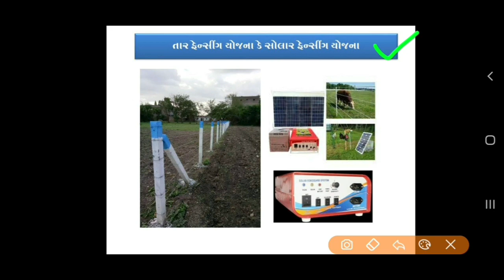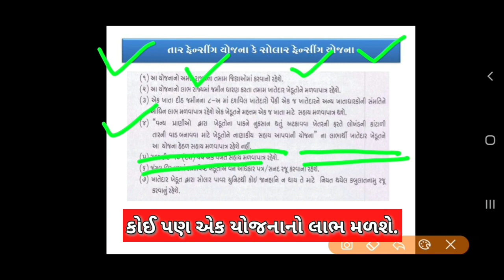TAR FENCING YOJANA GUJARAT 2023-24/ SOLAR FENCING YOJANA/ TAR FENCING YOJANA/ SOLAR YOJANA 2023-24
- મોબાઈલમાંથી ઓનલાઈન અરજી કેવી રીતે કરવી. -- તાડપત્રી / વજનકાંટો / પ્લાસ્ટીક ક્રેટસ માટે સબસિડી -- બાગાયત વિભાગ માટે ઓનલાઈન અરજી શરૂ. -- મિનિ ટ્રેકટરની ખરીદી કરવા માટે સબસિડી --- મીની ટ્રેક્ટર મા સબસીડી -- ઓનલાઈન અરજી કેવી રીતે કરવી. -- ટીસ્યુકલ્ચર ખારેક માં સબસીડી -- શાકભાજી વાવેતરમાં સબસીડી --પાણીનાં ટાંકામાં સબસીડી -- તાડપત્રીમાં સબસીડી -- ઈસમાજકલ્યાણ પર ઓનલાઈન અરજી કરવી. -- કુંવરબાઈનું મામેરૂ -- પંડિત દીનદયાલ ઉપાધ્યાય આવાસા યોજના - ચાફ કટરની ખરીદીમાં સહાય -- કલ્ટી ખરીદવામાં સહાય -- દવા છાંટવાના પંપમાં સહાય –ખેતીવાડી વિભાગ દવા છાંટવાના પંપમાં સહાય –બાગાયત વિભાગ -- ખેતીવાડી વિભાગ માટે નવા કનેકશન માટેની સંપૂર્ણ માહિતી -- ધંધા માટે લોન (શ્રી વાજપાઈ બેન્કેબલ યોજના) -- તાર ફેન્સિંગ યોજના ૨૦૨૩ -- કુવરબાઈનું મામેરુ યોજના -- વિધાર્થીઓના અભ્યાસ માટે લોન -- ફ્રી સિલાઈ મશીન યોજના ૨૦૨૩ - ગોડાઉન યોજના ૨૦૨૪-૨૫ -- બુલેટ ઘાસના વાવેતર માટે સહાય -- ટર્મ લોન / પશુપાલન લોન -- બાગાયત વિભાગની યોજનાઓ -- દુકાન ખરીદવા લોન -- અટલ ભૂજલ યોજના -- જમીન ખરીદવા સહાય -- પાણીનો ટાંકો બનાવવા સહાય -- દેશી ગાયના નિભાવ ખર્ચની યોજના -- શૌચાલય સહાય યોજના -- હોલિયું પ્રોજેક્ટ -- પેકહાઉસ માટે સહાય -- નર્સરી યોજના આઈ-ખેડૂત પોર્ટલ નવા સુધારા 2024 Ikhedut Portal 2024 khetivadi yojana 2024 Bagayat Yojana 2024 KHETIVADI YOJANA 2024-25 KHETIVADI YOJANA ONLINE APPLICATION ON IKHEDUT PORTAL IKHEDUT PORTAL IKHEDUT PORTAL 2024 BAGAYAT YOJANA 2024-25 BAGAYAT YOJANA WATER TANK YOJANA TABELA MATE LOAN TABELA MATE SUBSIDY MUKHYAMANTRI PAK SANGRAH GODOWN 2024 GODOWN YOJANA 2024 TAR FENCING YOJANA TAR FENCIING YOJANA 2024 તબેલા માટે લોન ગોડાઉન યોજના ૨૦૨૪ મુખ્યમંત્રી પાક સંગ્રહ યોજના તબેલા માટે લોન અને સબસિડી PASHUPALAN YOJANA IKHEDUT YOJANA TADPATRI SAHAY YOJANA PUMP SAHAY YOJANA